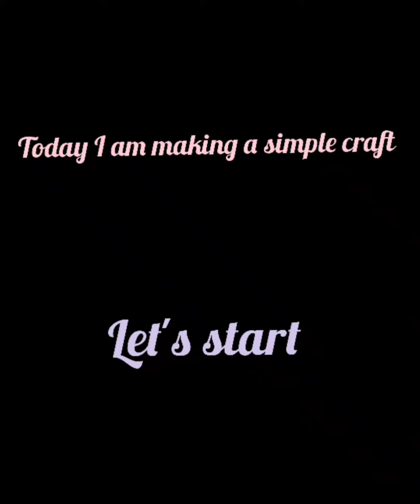How to make a easy wall hanging | എങ്ങനെ നമുക്ക് എളുപ്പത്തിൽ ഒരു Wall hanging ചെയ്യുന്നത് നോക്കാം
Easy flower with carry bag